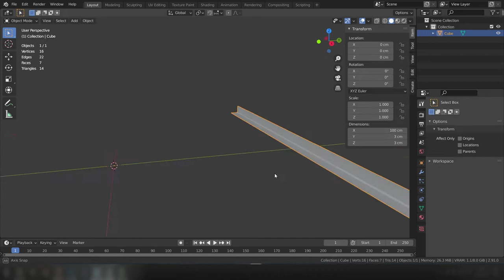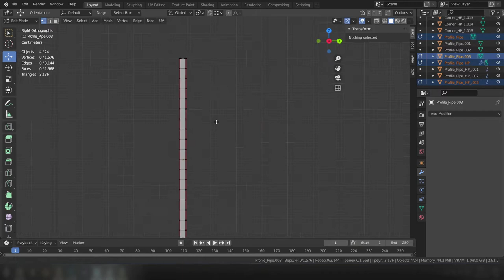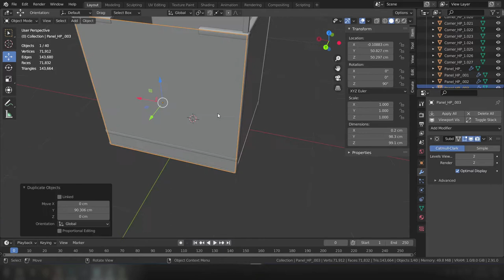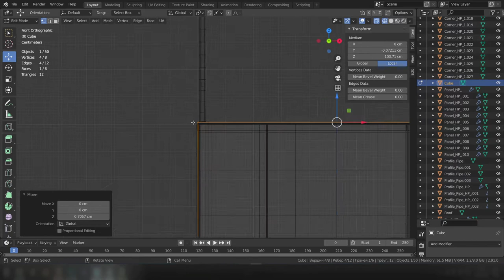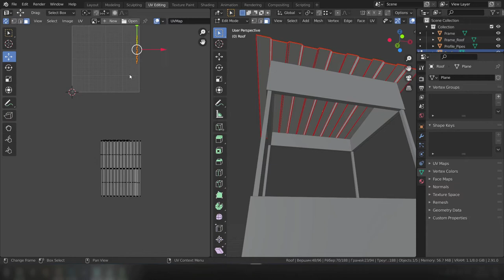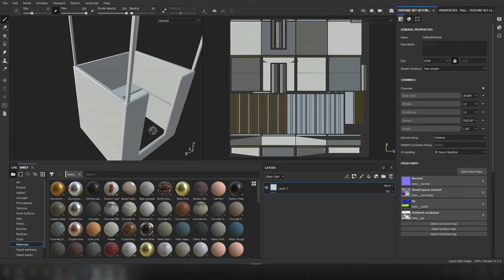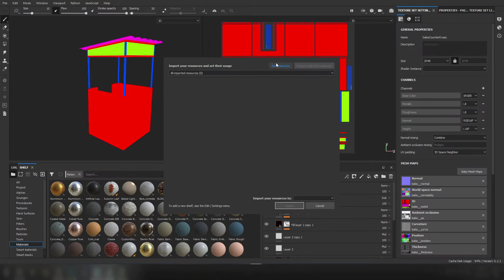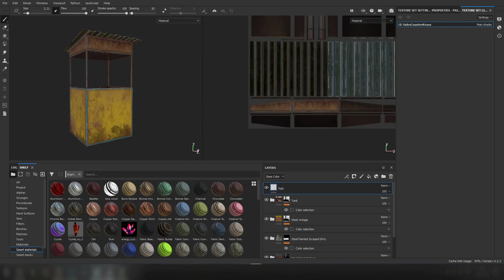Creating a 3d model - "Sales Counter Kvass" / Timelapse 10x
This video is not a tutorial or example of proper modeling, it just shows the workflow. Programs used - Blender, Marmoset Toolbag 3, Substance Painter 2020.